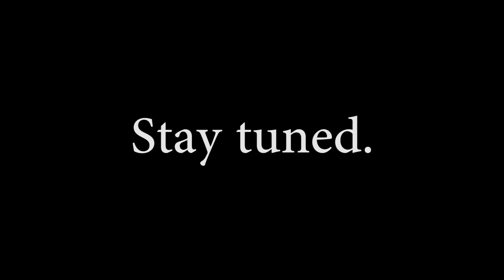The Wild Lands Around the Garrison - WoW with a Controller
Our garrison!  We have the beginnings of a good start, here.  Now, with the help of those Thrall and Vol'jin have placed under my command, we can start to build up our infrastructure.  The Iron Horde, surely, is searching for us.  But perhaps we have some time to get this place functioning as a proper base.